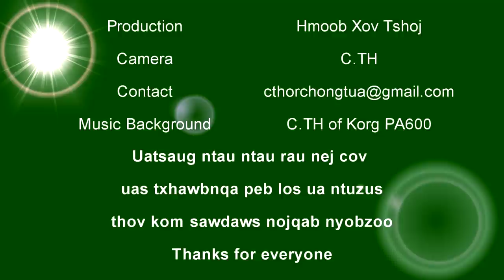Ncig tshav pob Xeev Khuam thiab pom phaj ej suav hem lawv khab nab 2018 -19